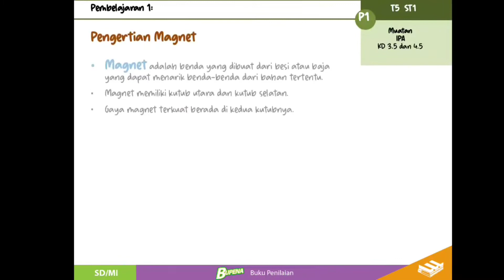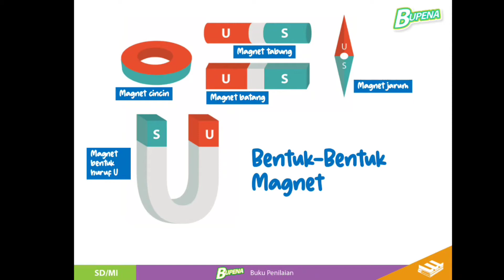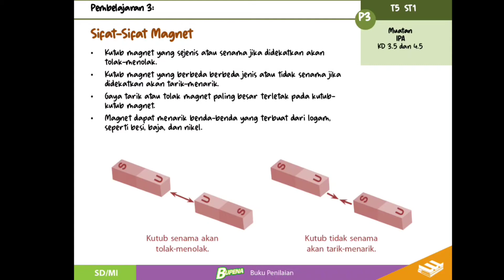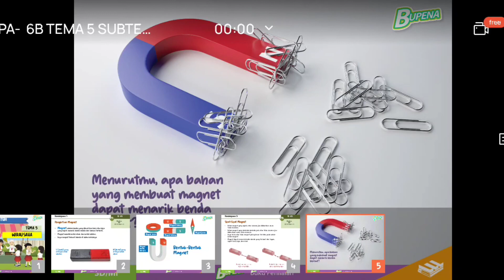Kelas 6 || Magnet